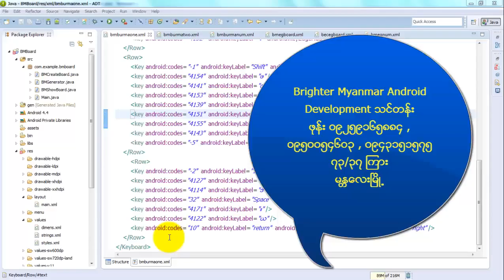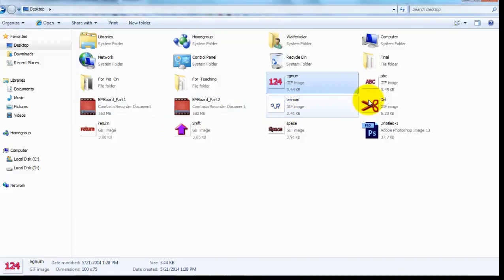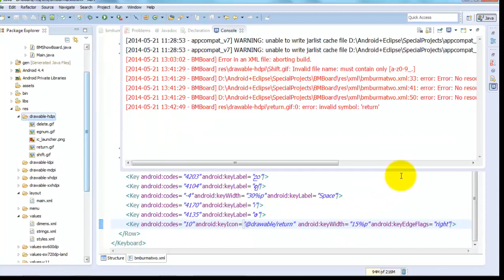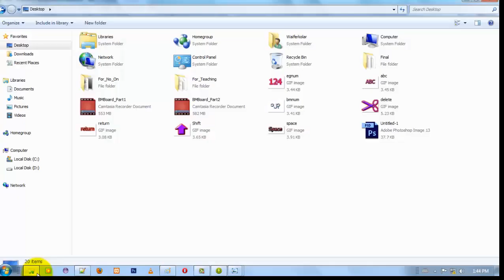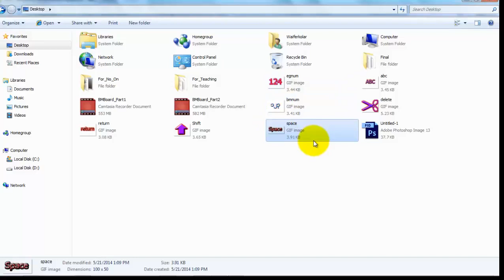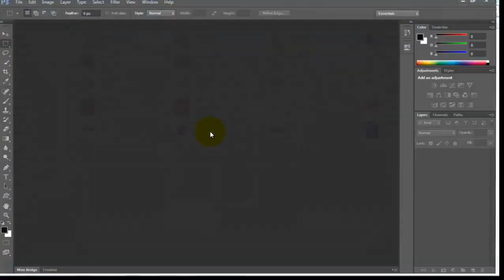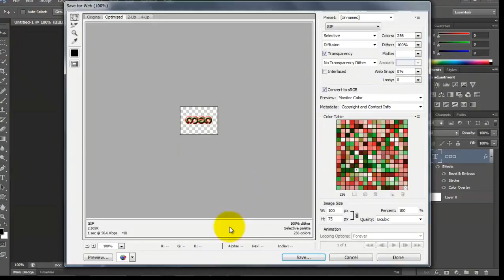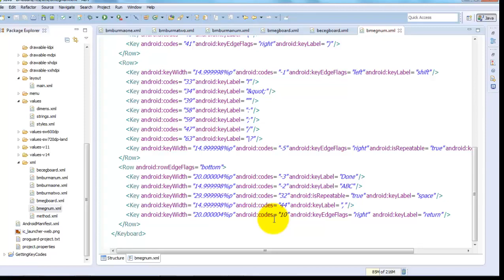172 3 Android Non Latin Keyboard Tutorial Part 3